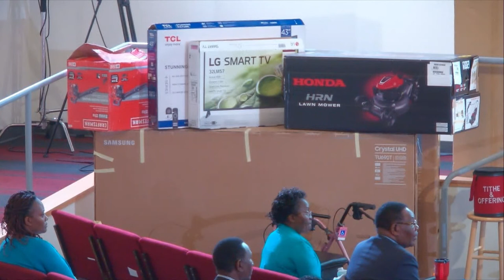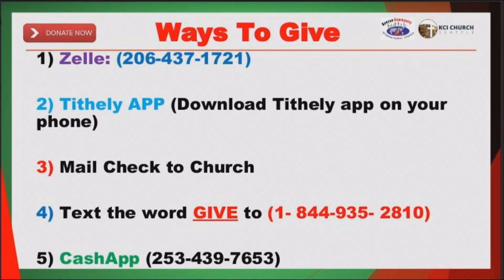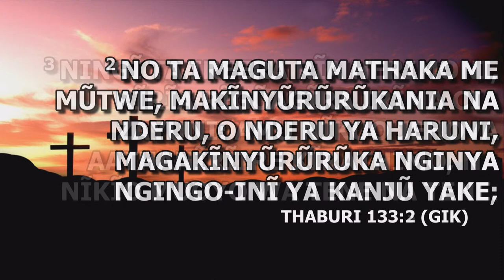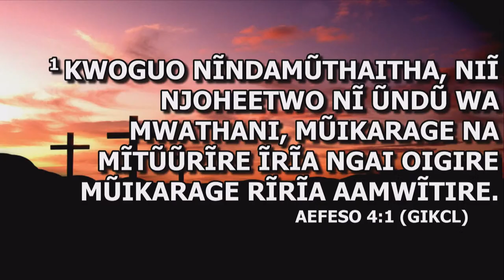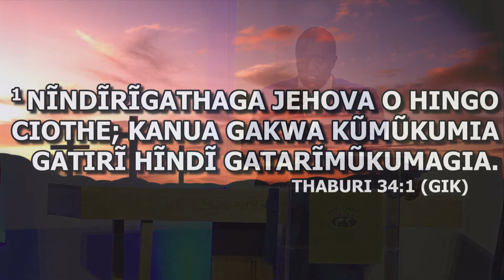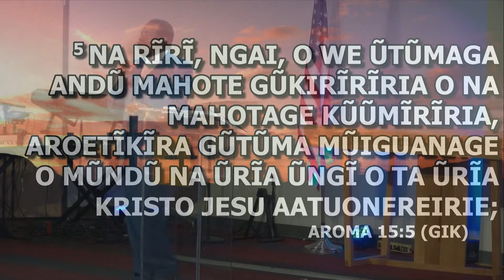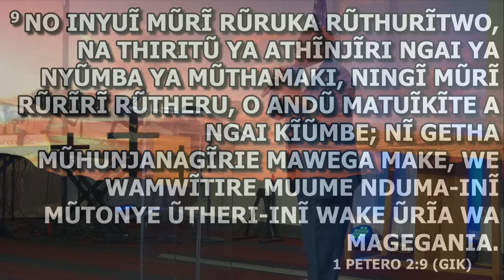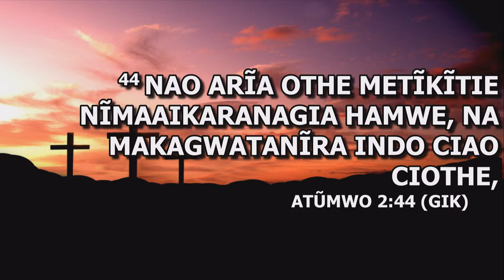KCIC MUSIC EXTRAVAGANZA SERVICE | March 26th, 2023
Welcome to our service. God bless you and your family!